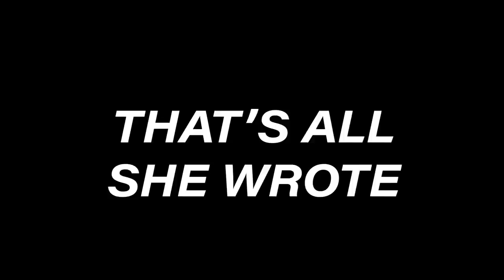The Most INTENSE SALTWATER Fish I’ve EVER Chased — (ft. Lojo)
Editing software
Camera Case